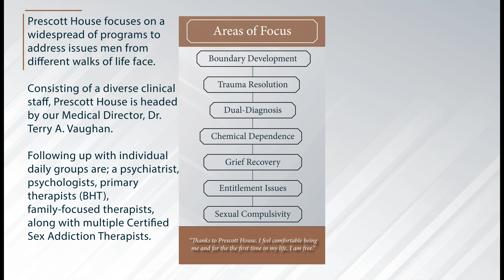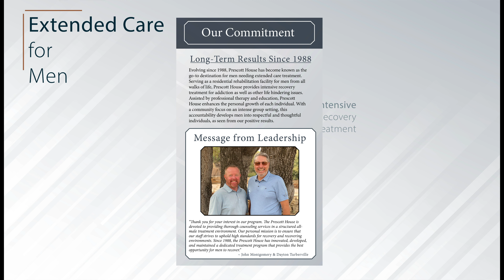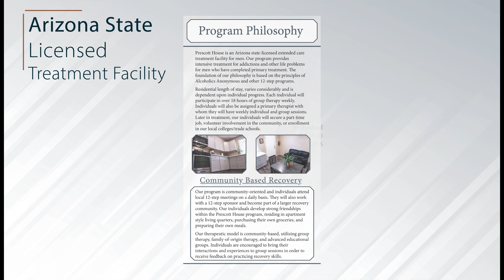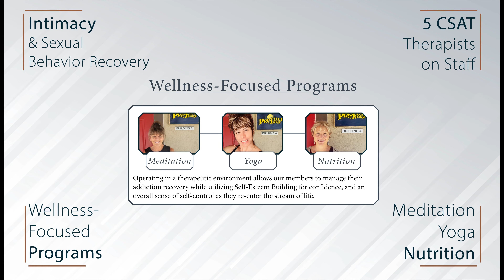Prescott House | Men's Addiction Recovery | Audio Video Brochure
Prescott House is an Arizona state-licensed extended care
treatment facility for men. Our program provides
intensive treatment for addictions and other life problems
for men who have completed primary treatment. The
foundation of our philosophy is based on the principles of
Alcoholics Anonymous and other 12-step programs.

Residential length of stay, varies considerably and is
dependent upon individual progress. Each individual will
participate in over 18 hours of group therapy weekly.
Individuals will also be assigned a primary therapist with
whom they will have weekly individual and group sessions.
Later in treatment, our individuals will secure a part-time
job, volunteer involvement in the community, or enrollment
in our local colleges/trade schools.